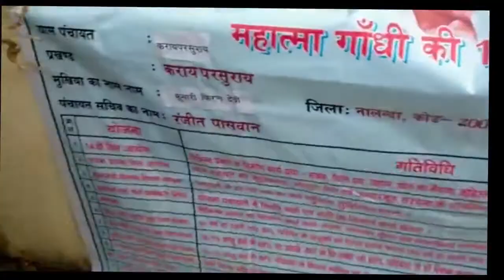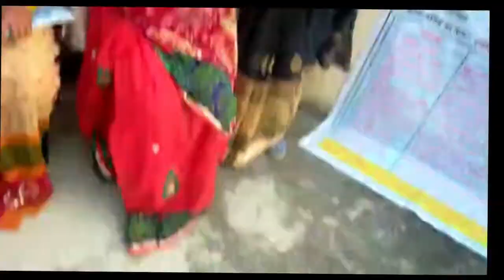SHAKUNTI DEVI को अबरी मुखिया बनईहा - MITHLESH CHAUHAN - NEW CHUNAV MUKHIYA SONG